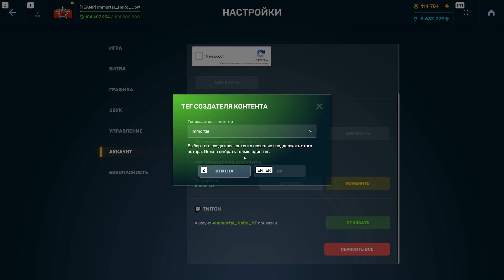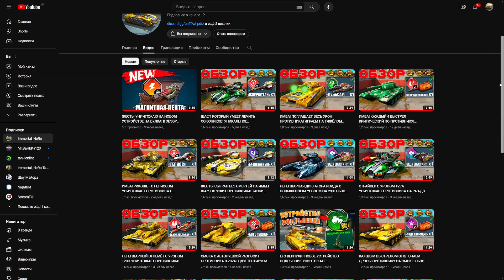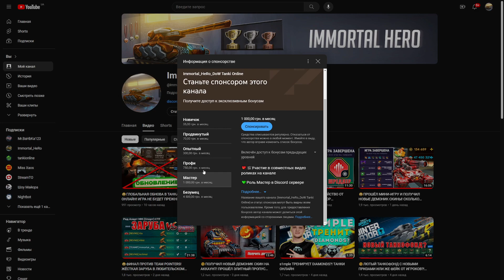🤯ЖЕСТЬ! ОН НАБИЛ ТРОФЕЙНУЮ СМОКУ ЗА 2 МЕСЯЦА! РАЗБИРАЕМ ПАРАМЕТРЫ УНИКАЛЬНОГО УСТРОЙСТВА! ТАНКИ